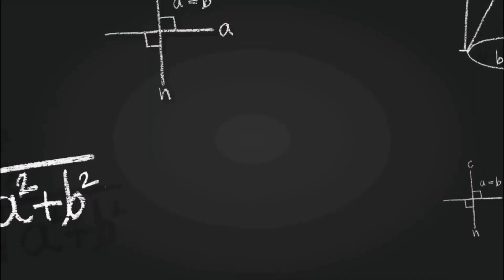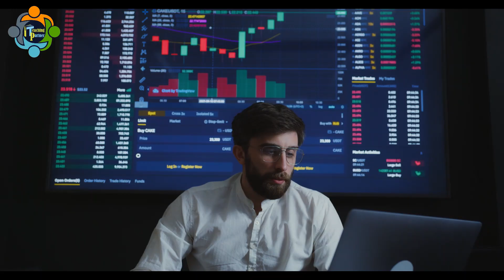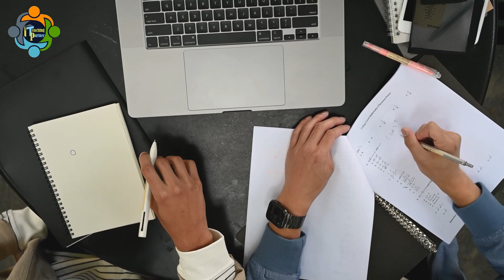STEM Education: "Empowering the Next Generation"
Please don't hesitate to write an email for suggestion, ideas, advice, support, critics and even training workshop for teachers.

The Importance of STEM Education in Today's World

In today's rapidly advancing world, the importance of STEM (Science, Technology, Engineering, and Mathematics) education cannot be overstated. STEM subjects are essential for addressing major global challenges, and they provide students with the critical thinking and problem-solving skills necessary to succeed in their future careers.

Why STEM Education Matters

STEM education matters because it fosters creativity, innovation, and curiosity. STEM subjects also teach students practical skills that are essential in today's job market, such as coding, data analysis, and robotics. In a world that is becoming increasingly reliant on technology, STEM education is more important than ever before.

The Role of STEM Education in Addressing Global Issues

STEM education plays a crucial role in addressing major global issues, such as climate change, energy, and healthcare. By teaching students about these issues and providing them with the skills necessary to solve them, STEM education empowers the next generation to make a positive impact on the world.

Understanding the Basic Principles of STEM Education

STEM education is a comprehensive approach to teaching and learning that integrates science, technology, engineering, and mathematics. STEM education emphasizes hands-on, experiential learning and encourages students to apply critical thinking and problem-solving skills to real-world challenges.

Defining STEM Education

STEM education is an interdisciplinary approach to learning that combines the principles of science, technology, engineering, and mathematics. STEM education emphasizes the development of critical thinking and problem-solving skills through hands-on, experiential learning.

The Four Components of STEM Education

The four components of STEM education are science, technology, engineering, and mathematics. Each of these subjects is essential for developing the critical thinking and problem-solving skills necessary to succeed in today's world.

The Benefits of STEM Education for the Next Generation

STEM education provides numerous benefits for the next generation, including the development of critical thinking skills, preparation for the workforce, and the creation of opportunities and breaking down barriers.

Developing Critical Thinking Skills

STEM education teaches critical thinking skills that are essential for success in any field. Students learn to analyze complex problems, develop creative solutions, and communicate their ideas effectively.

Preparing Students for the Workforce

STEM education prepares students for the workforce by teaching them practical skills that are in high demand, such as coding, data analysis, and robotics. STEM education also provides students with the skills necessary to adapt to a rapidly changing job market.

Creating Opportunities and Breaking Down Barriers